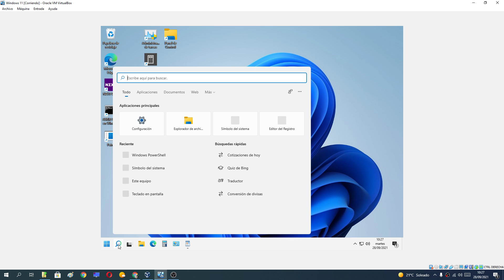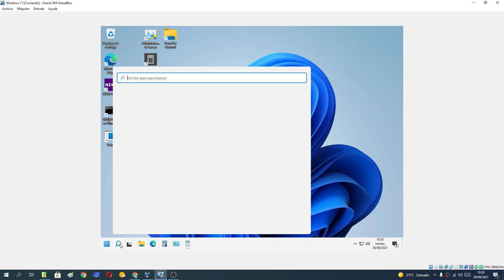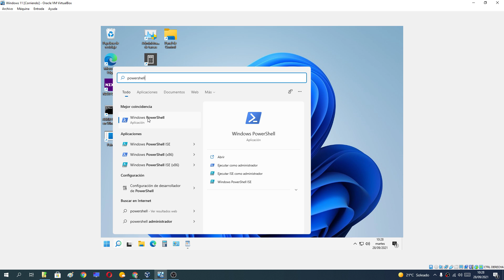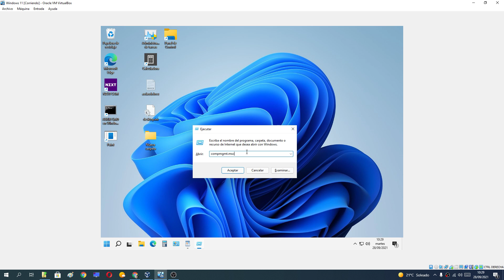💻⚙️ Cómo ENTRAR en la ADMINISTRACIÓN de EQUIPOS en WINDOWS 11 FÁCIL y RÁPIDO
En el siguiente VÍDEO ☝ educativo aprenderás como ABRIR la ADMINISTRACIÓN de EQUIPOS en WINDOWS 11 de 4 FORMAS DIFERENTES.

Vídeos Relacionados 📹